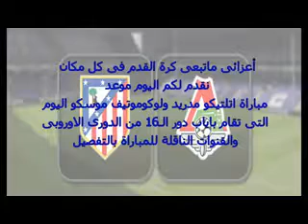موعد مباراة اتلتيكو مدريد ولوكوموتيف موسكو اليوم 15-3-2018 والقنوات الناقلة فى الدورى الاوروبى